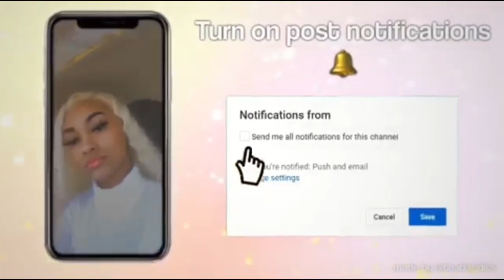Flat ironing my hair for the FIRST TIME IN A YEAR | Unique La’trese